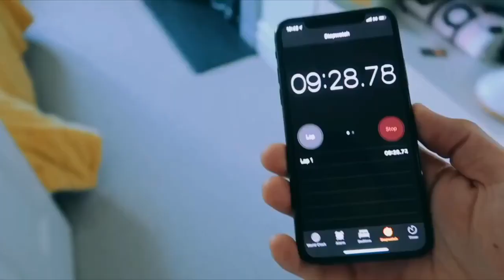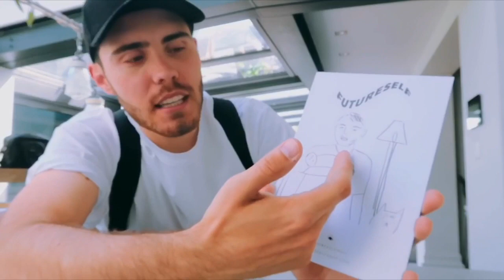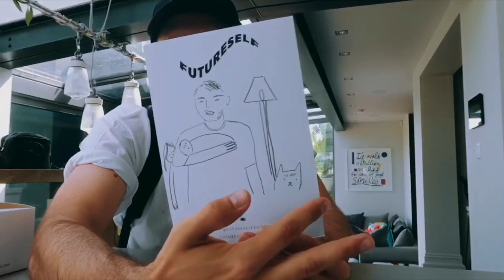Zalfie Best Moments MAY 2019